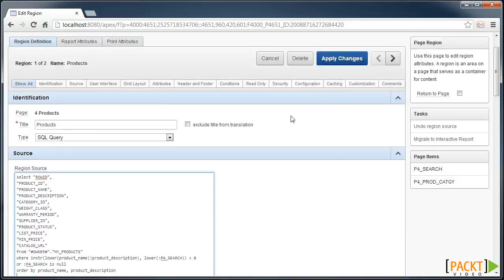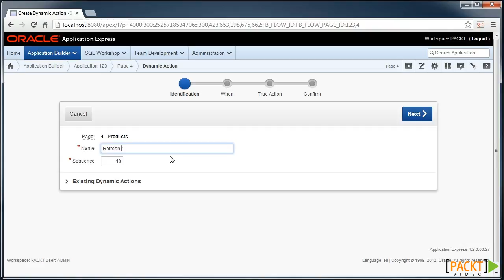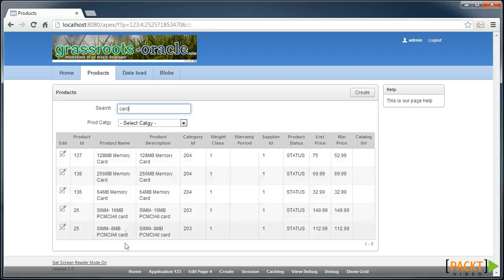Oracle APEX Techniques Tutorial: Refreshing a Report Like Google Search Does | packtpub.com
Some search screens could be made very user friendly by changing results displayed after each key press. Use a dynamic action to trigger this refresh event. Configure a report to show records based on the criteria as it's entered.
• Prepare the existing report by adding a submit item
• Ensure the report uses partial page refresh
• Add a dynamic action that refreshes the report on keyRelease